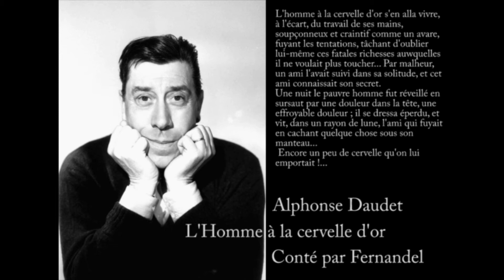Fernandel - L'homme à la cervelle d'or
Voici une nouvelle tirée des 'Lettres de mon moulin' d'Alphonse Daudet : L'homme à la cervelle d'or.

Contée par Fernandel.